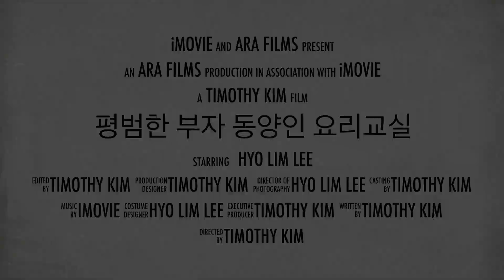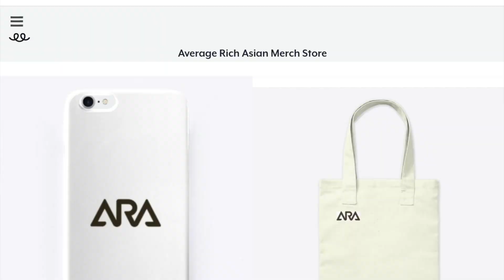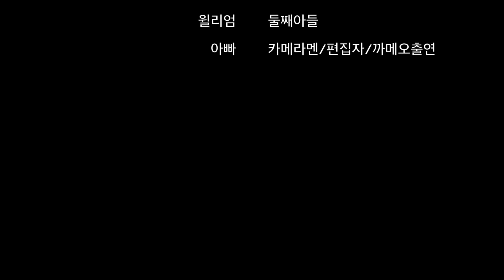낫또 소바 Natto Soba 레시피 만들기 쿡방 브이로그 [ARA - Daily Vlog Ep 337]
StayHomeandCook
Stay Home And Cook With Me

There will be a new Episode everyday 9am from Sydney Australia. The Adventures of our family will never stop.

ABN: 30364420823